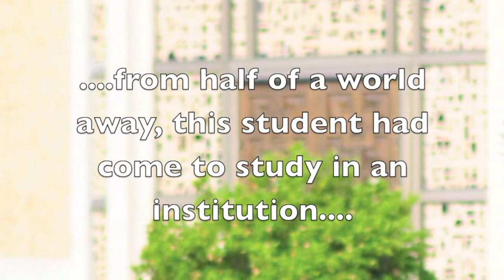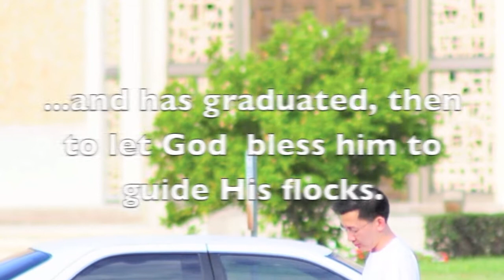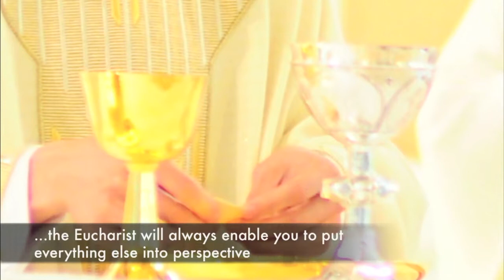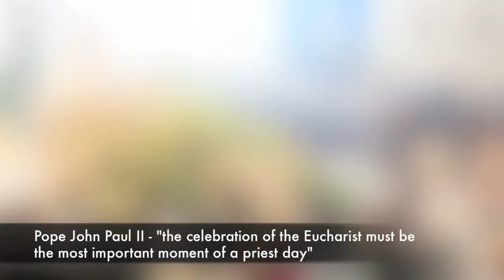Father Dominic Toan's Ordination Part I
St. Ignatius Loyola Cathedral